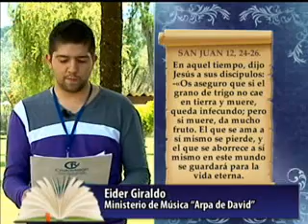Nuestro Pan de Cada Día - 10 de Agosto de 2012